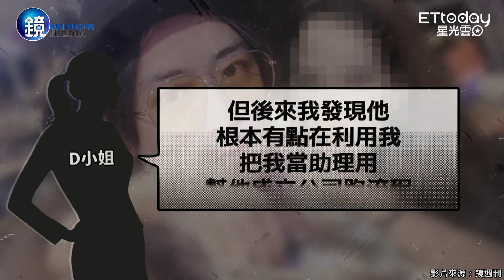Toro爆劈腿！才被拍周旋於2女 前女友痛訴他「數度精神失控」